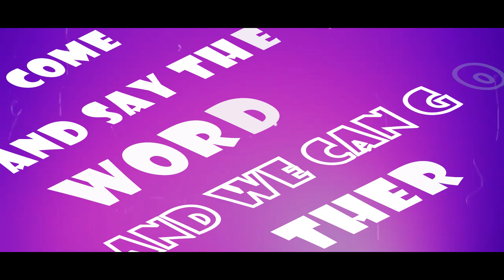Honey Lagdi - DJ Shadow Dubai X K Zie FT. Bambi Bains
Credits:
Song: Honey Lagdi
Singers: K Zie (@officialkzie) & Bambi Bains (@bambibains)
Lyrics by: K Zie, Bambi Bains, Mehi
Mix/Master: R1CH
Visuals by: Shivam Chaudhary
Digital Marketing : Bull18 Network

►Master of Global Music Collaborations
►Produced for

►Officially Remixed for Arijit Singh | Yo Yo Honey Singh | Diljit Dosanjh | RDB